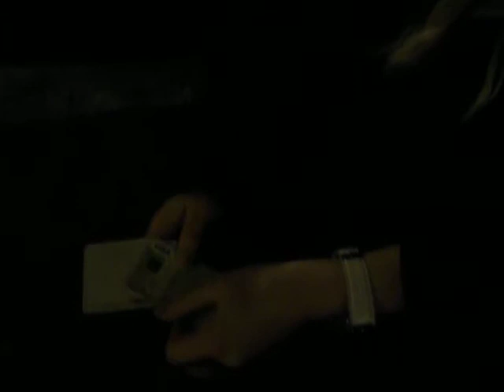fylla i bergen